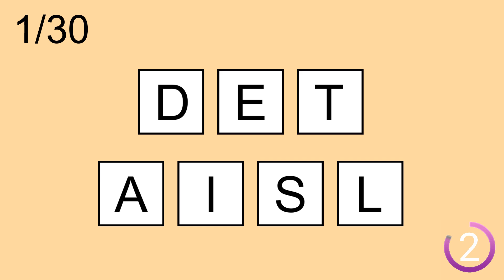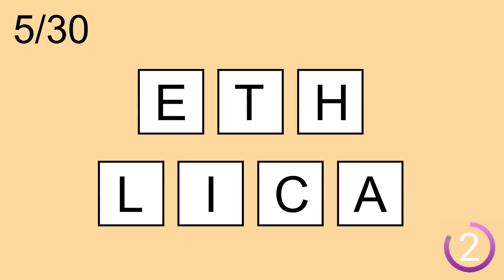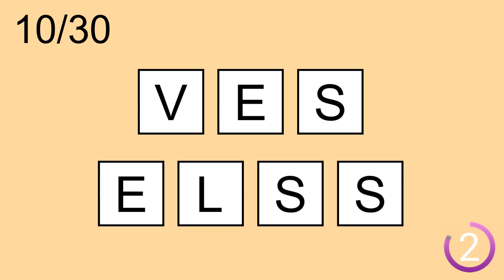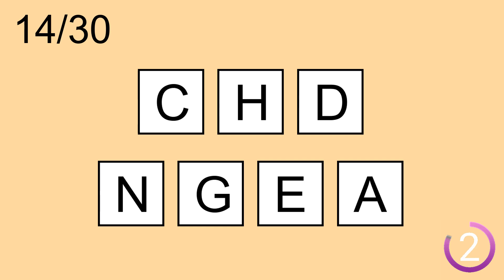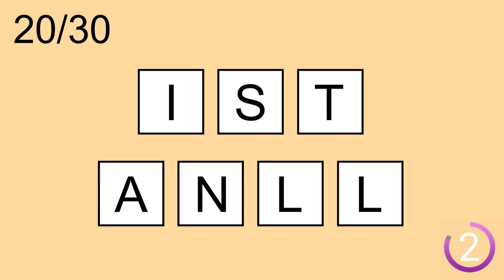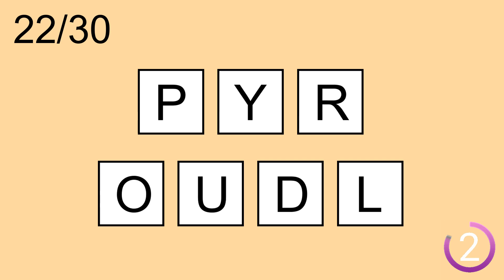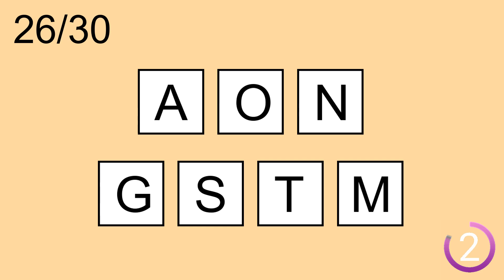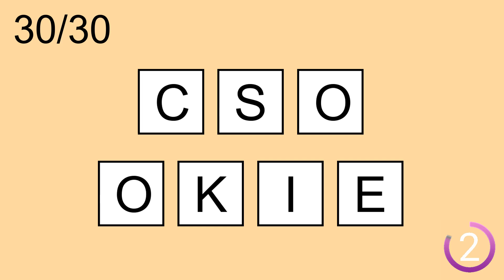Scrambled Word Games- | Can you guess all scrambled words? Jumbled Words